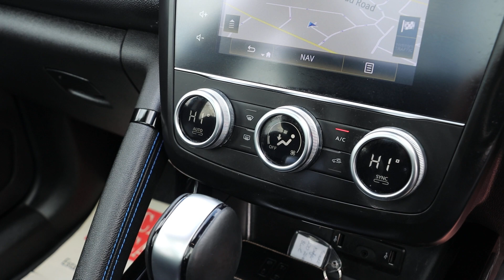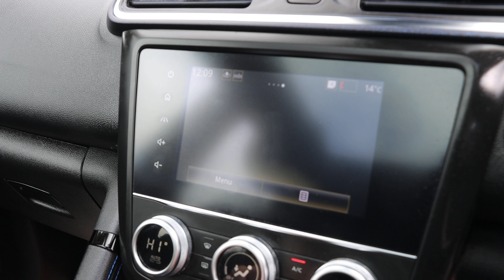LL70ZGM Renault KADJAR 1.3 TCE S EDITION SUV 5DR PETROL EDC AUTO PAN ROOF SAT NAV BLUETOOTH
LL70ZGM
Renault 1.3 TCE S EDITION SUV 5DR PETROL EDC AUTO PAN ROOF SAT NAV BLUETOOTH APPLE CARPLAY REAR CAMERA PARKING AIDS